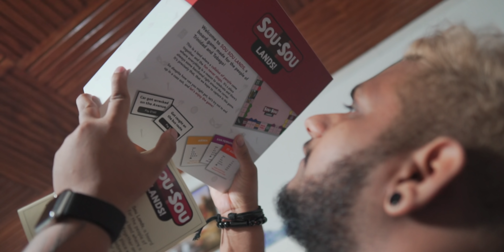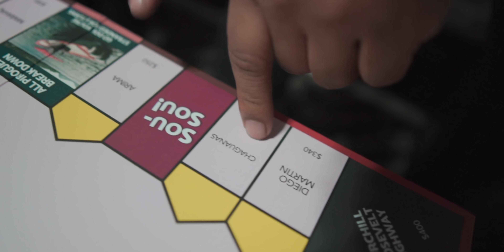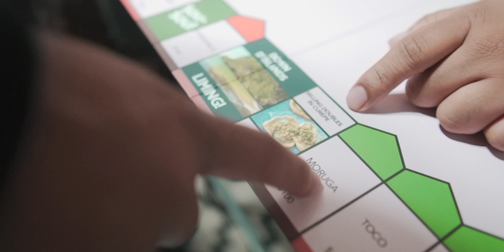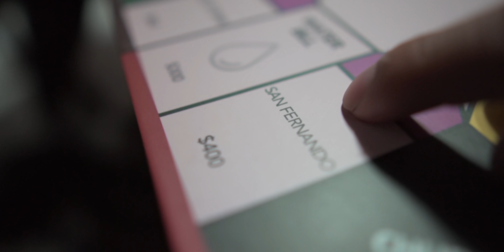GAME NIGHT Vibes w/Certified Sampson, OfficialDrii & SimplyEls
Got together with the crew for a game night! Thought it'd make a super cool hang-out-with-us type of vlog so I hope you enjoy!

Huge shoutout to the guys over at Sou-Sou Lands for providing us with the game. Follow them here: